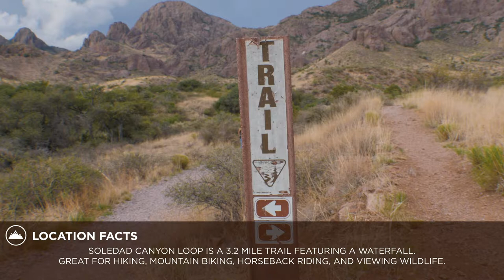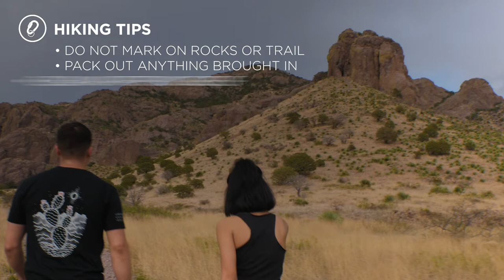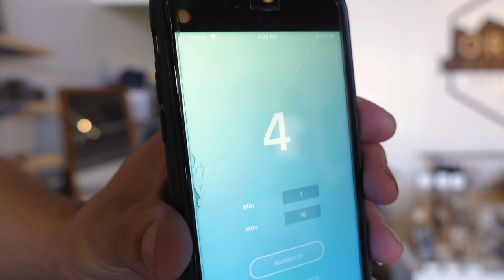Soledad Canyon // BTW 013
This week, Kris and Jassmin take a sunset hike through Soledad Canyon to see the waterfall.

Every week Organ Mountain Outfitters takes you behind the wall and shows you the steps we take to grow as a brand. We will be answering questions about running a startup, creating a brand’s voice as designers, photographers, and filmmakers and working to expand our brand throughout the southwest!

Buy a shirt, give a lunch, and change your community! With every purchase, we donate lunches to New Mexico Public Schools.

Social: @organmountain